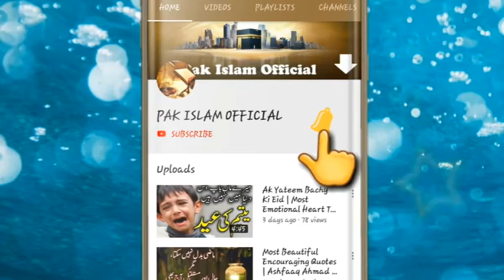শেরে বাংলার শানে | নতুন গজল পরিবেশন করে | পাগল করল চট্টগ্রাম বাসিকে| bangla nat | hasan murat qaderi